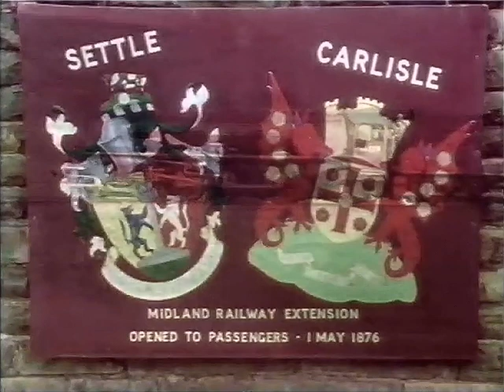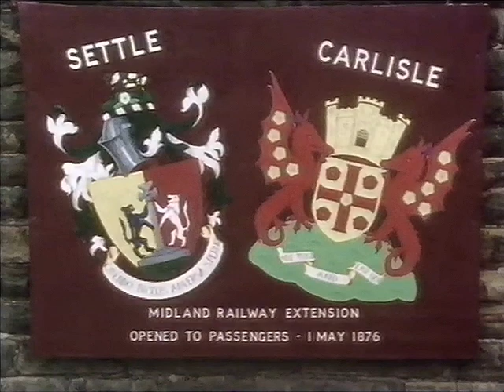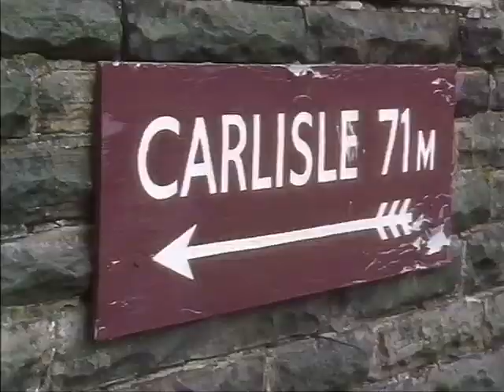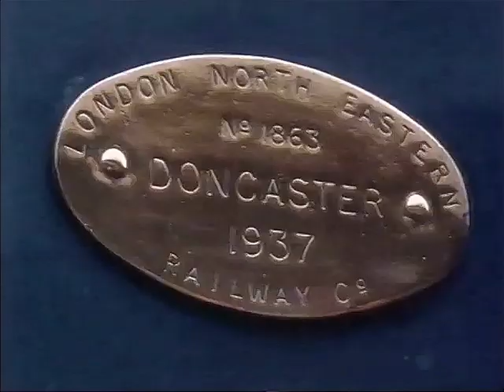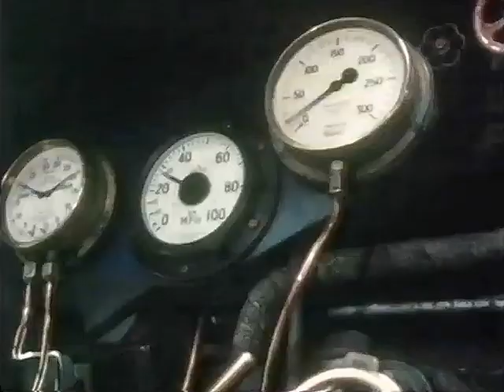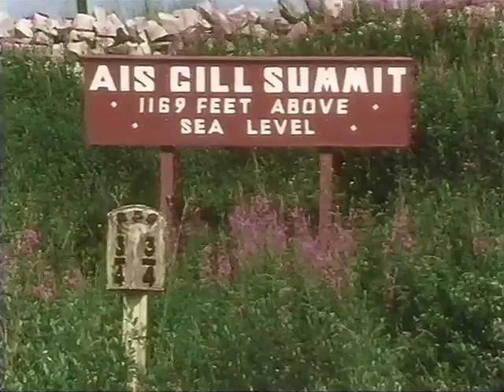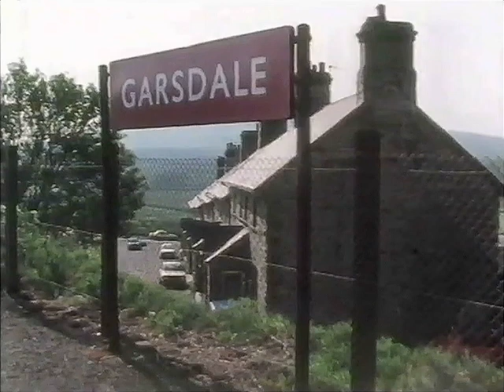Settle Carlisle:- Steam on the Settle and Carlisle. Border TV (ITV) 1982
Border television (ITV) made this documentary in 1982 and it was first broadcast in 1983.  The film concerns the Settle to Carlisle railway line, the railway people and the steam hauled special trains. The featured locomotive is the A4 Pacific "Sir Nigel Gresley" heading the "Cumbrian Mountain Express" on the 10th July 1982.  Also appearing are steam specials hauled by LMS Coronation class "Duchess of Hamilton",  SR Lord Nelson class the "Lord Nelson" and the SR West Country/Battle of Britain class "City of Wells.

Rumors that British Rail was following a secret plan to run down and eventually shut the Settle-Carlisle line had been circulating for several years. This was one of several TV documentaries that supported and publicised the line following the rumors. The rumor was confirmed on 18 August 1983 when British Rail (BR) published its corporate plan in which the closure of the Settle-Carlisle line was included.

The film was broadcast a few months before BR's publication of the formal closure proposal on 17th November 1983. Notices were displayed at stations on 15th December1983 informing passengers that from May 1984 trains would be withdrawn. The very large number of objections to the closure resulted in a stay of execution and it was eventually reprieved in 1989, to the credit of Michael Portillo, the Minister of State for Transport in the Thatcher Government.

The video clip has been adjusted  for dimensions, frame rate, pixel format and appearance.  The PC applications used were Avisynth (AvsPMod), ffmpeg (FFQueue), VirtualDub, Mp4box (YAMB), Waveshop, Wavosaur and Audacity.